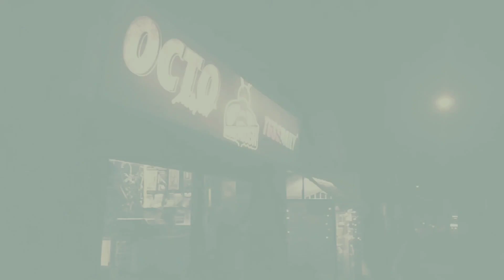GANTIMPALA - JANAW ERP MUSIC (OFFICIAL MUSIC VIDEO) prod. by senoda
Gantimpala (award; compensation; premium; prize; remuneration; reward)

Written and performed by:
Mia Pascual (Chorus)